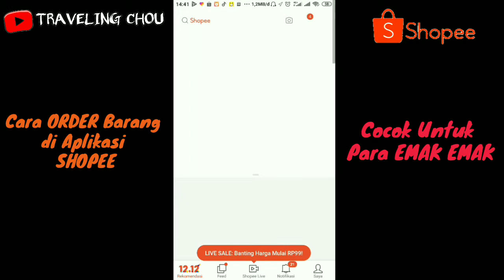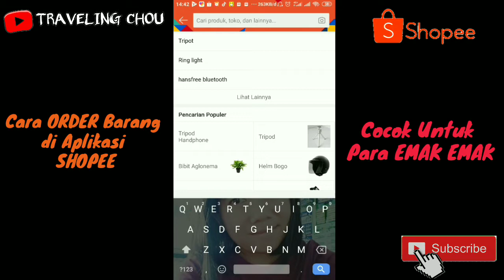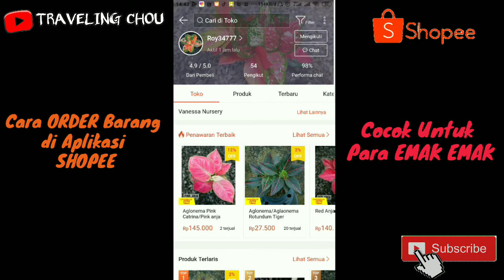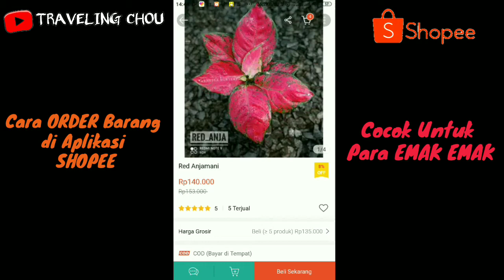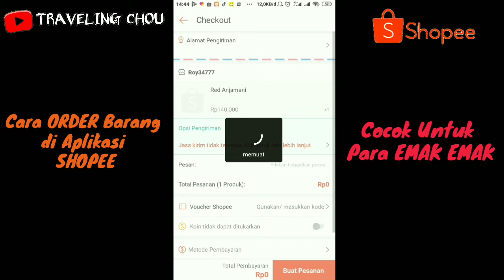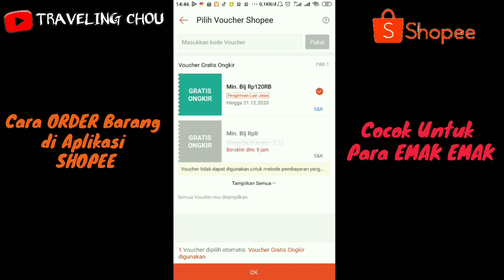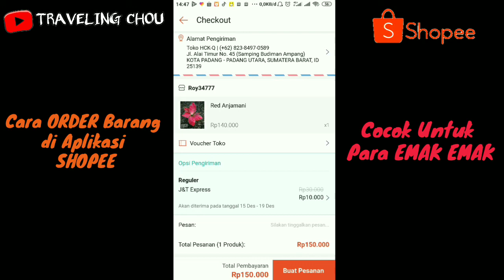CARA BELANJA DI SHOPEE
Cara Mengorder Bunga Melalui Aplikasi Shopee dan cara pemakaian Voucer Shopee..
Vidio ini Terjadi Krna Permintaan Emak2 yang kurang Faham Cara mengorder Bunga di Aplikasi Shopee dengan Metode Bayar di Tempat.